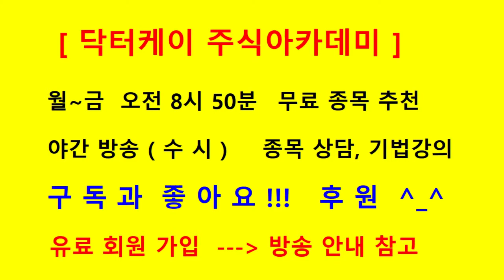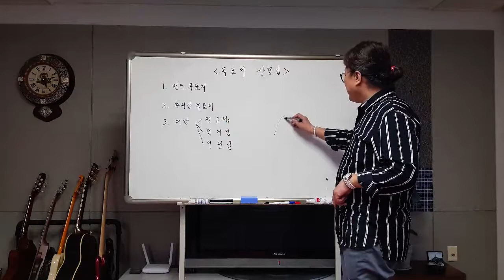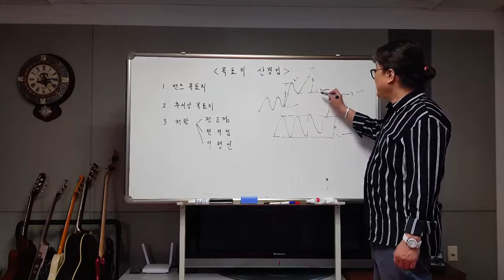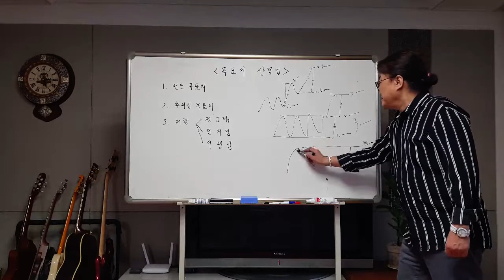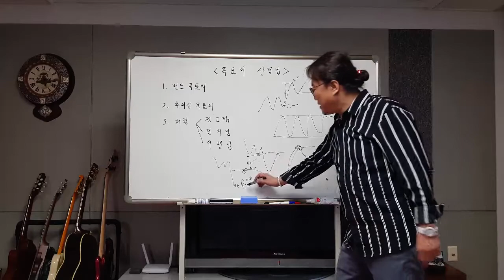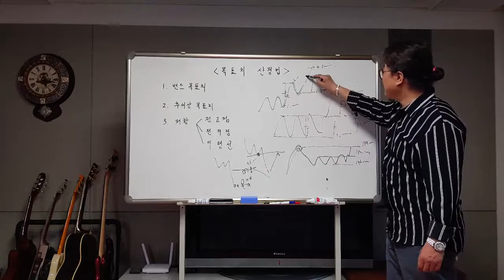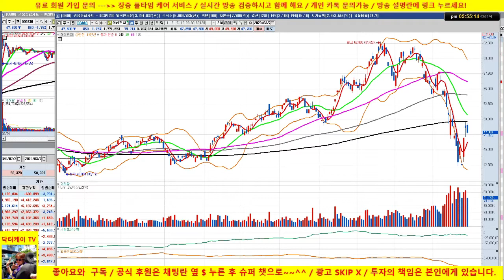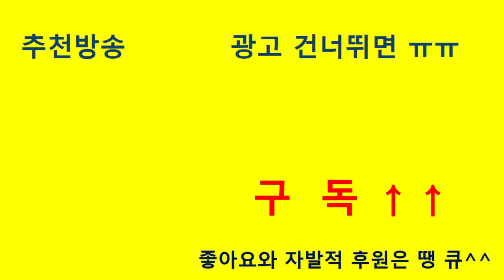목표치 산정법/셀트리온과 삼성전자를 예시/20/03/26/닥터케이 주식아카데미/주식고수의 주식강의/무료 추천주 & 종목상담